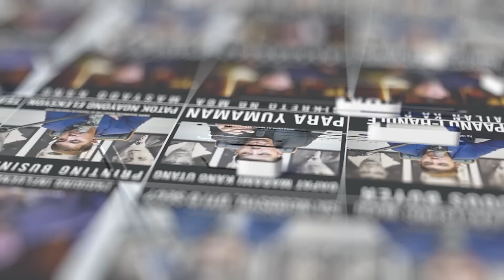Mga Senyales na Pwede kana Mag pa Franchise | RDR Advice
"Ikaw ang mag didikta anong klaseng tagumpay ang gusto mong marating sa negosyo"